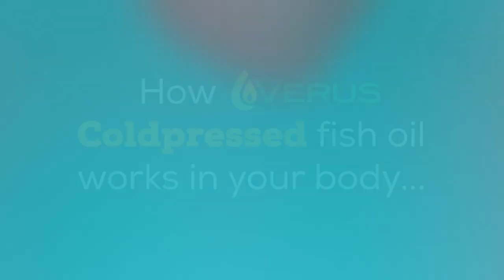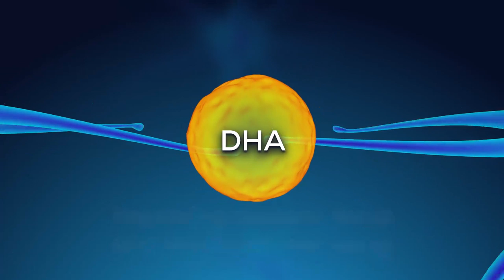Verus Cold Pressed Fish Oil, Omega 3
Verus Biotech Omega 3 is 100% natural with organic production which provides natural vitamins(DHA and EPA). Through a proprietary cold extraction process, the structure and quality of these nutrients remains unchanged.

Verus Biotech Omega 3 is a potent natural anti-inflammatory that is perfect for the long-term treatment of chronic diseases like osteoarthritis, rheumatoid arthritis, migraines, fibromyalgia. It also helps with triglyceride reduction, increases HDL cholesterol, decreases insulin resistance byunlocking IRS1 insulin receptor, and reduces the manifestations of asthma, allergy, depression and hypertension.